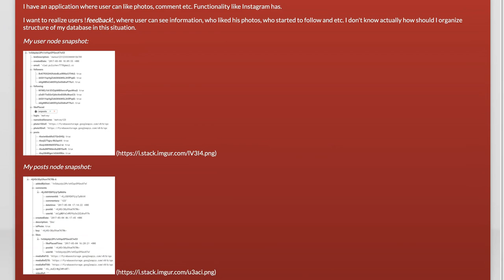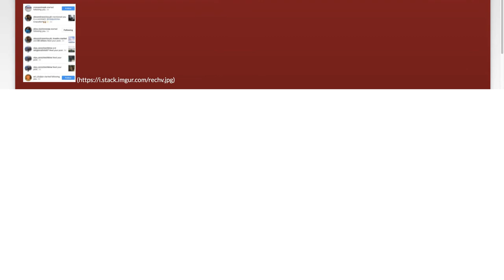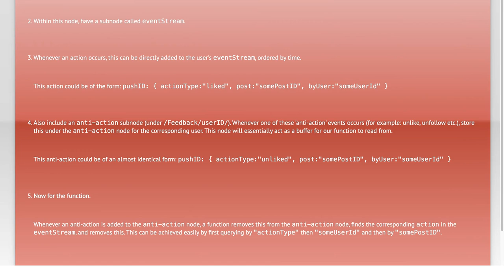How to realize users feedback with FireBase?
ios: How to realize users feedback with FireBase?

Related to: ios, swift, firebase, swift3